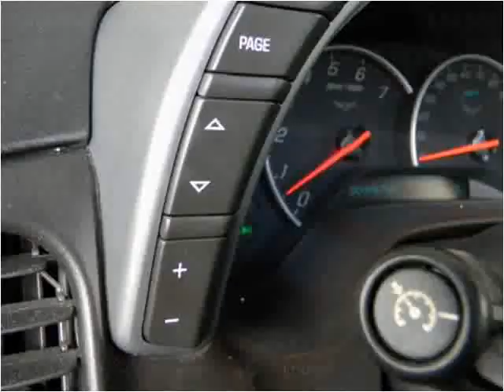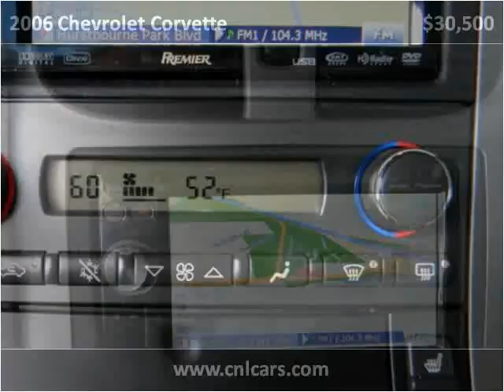2006 Chevrolet Corvette Used Cars Louisville KY